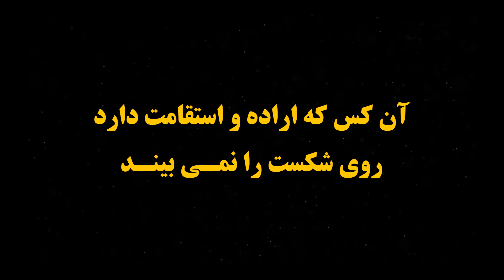سخنان موریس مترلینک | سخنان زیبا موریس مترلینک در مورد زندگی و مرگ | سخنان انگیزشی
موریس مترلینک نویسنده، شاعر و فیلسوف بلژیکی بود. مترلینک در سال ۱۹۱۱ برندهٔ جایزهٔ نوبل در ادبیات شد. تم اصلی نوشته‌های مترلینک مفهوم مرگ و زندگی است و آثار او نقش مهمی در جنبش نمادگرائی (symbolism) در ادبیات دارد.  حتما این ویدیو را تا اخیر تماشا کنید و برای دوستان تان هم به اشتراک بگزارید و برای تماشای دیگر جملات انگیزشی, سخنان پندآموز, سخنان چارلی چاپلین, سخنان زرتشت, جملات چارلیز بوکوفسکی, سخنان آلبرت انیشتین , و دیگر سخنان زیبا حتما دیگر ویدیو های کانال ما را
00:00 مقدمه
01:05 شروع سخنان

خردمند
Kheradmand
سخنان ناب
سخنان پندآموز
جملات انگیزشی
سخنان چارلی چاپلین
سخنان زرتشت
سخنان شکسپیر
Adibane
Bazgoft
Pandane